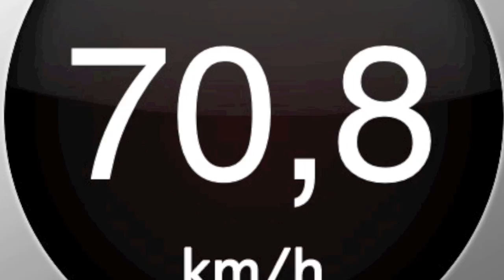High-speed ferry Leonora Christina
A trip with the new high-speed ferry Leonora Christina from Ystad to Rønne on the island Bornholm in the Baltic Sea